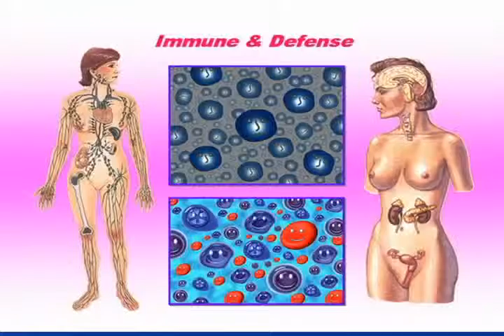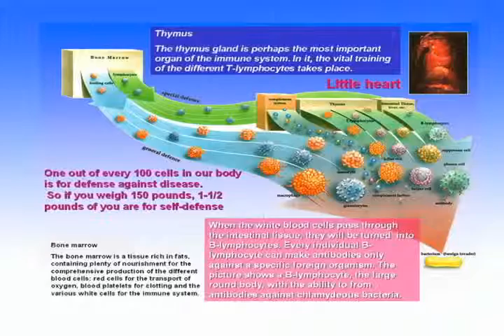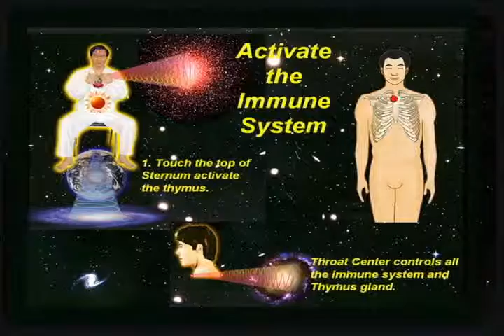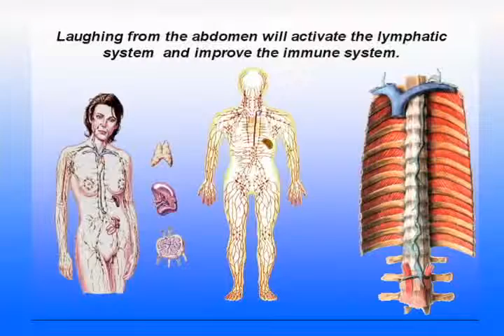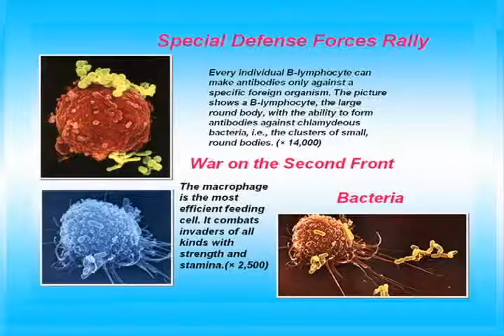Immune Defense System